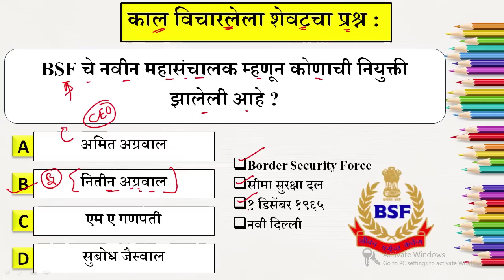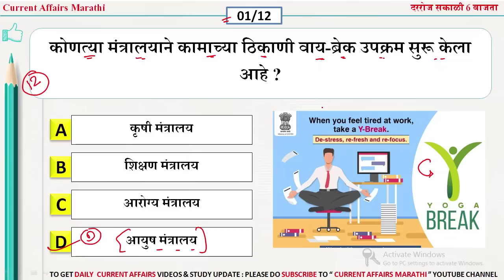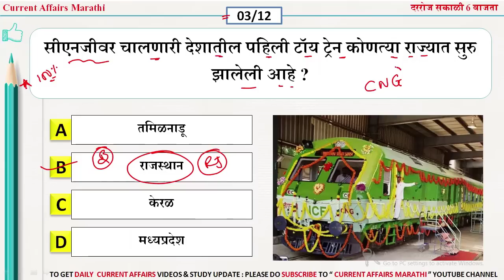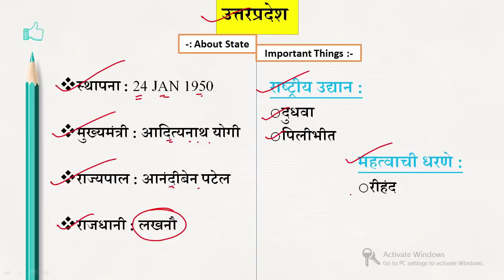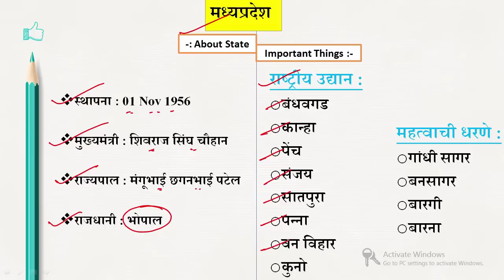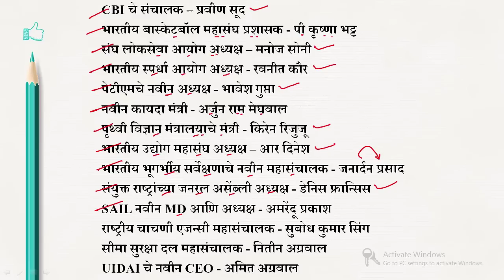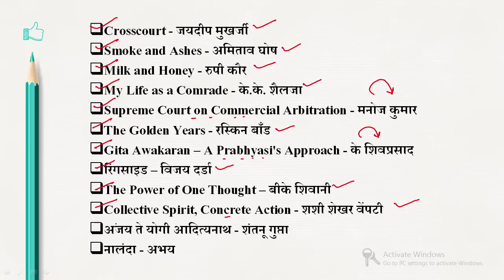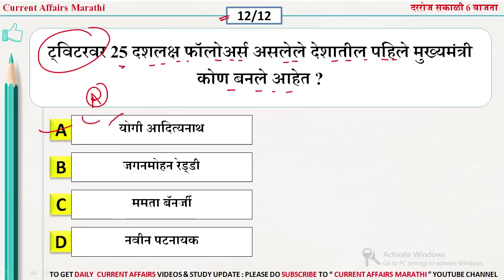19 June 2023 | Current Affairs Marathi | Current Affairs By Suhas Bhise | Chalu Ghadamodi 2023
जानेवारी २०२३ ते जून २०२३ - EBOOK
किंमत - 99RS - 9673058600 - [ PHONE PAY / GOOGLE PAY / PAYTM ]
पेमेंट करून वरील नंबर ला स्क्रीनशॉट सेंड करावे

२०२२ मधील परीक्षांसाठी महत्वाचे मुद्दे -

1 - 2022 वर्तमान मधील नियुक्त्या महत्वाचे प्रश्न

2 - महाराष्ट्र नियुक्त्या 2022 सर्व महत्वाचे प्रश्न

3 - महत्वाच्या योजना 2022 सर्व महत्वाचे प्रश्न

4 - पुरस्कार 2022 सर्व महत्वाचे प्रश्न

5 - महत्वाचे पुस्तके | Books and Author प्रश्न

6 - महत्वाचे दिवस | Important Days 100 प्रश्न

7 - महत्वाचे नृत्य प्रश्न | Dance Question marathi

8 - खेळ , खेळाड महत्वाचे प्रश्न 2022

9 - सर्व व्याघ्र प्रकल्प महत्वाचे प्रश्न 2022

10 - कोरोना महत्वाचे प्रश्न 2022